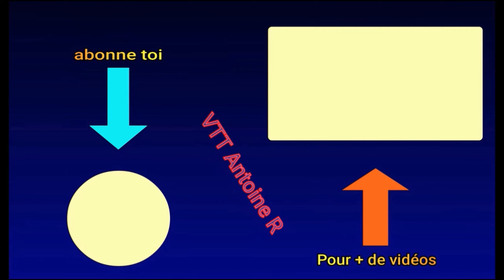VTT //spécial Noël//